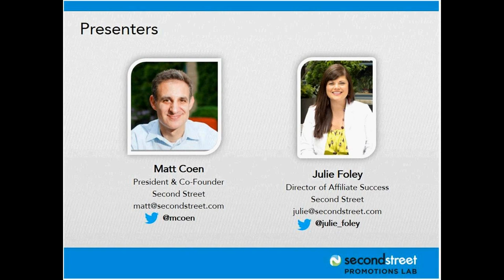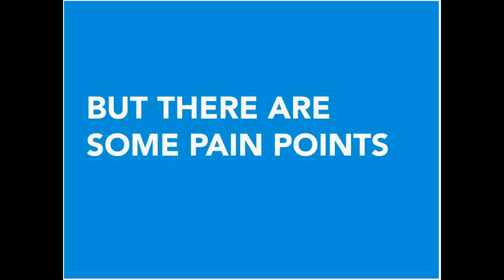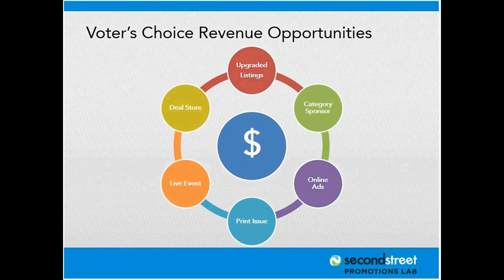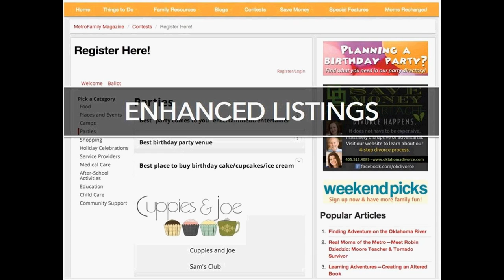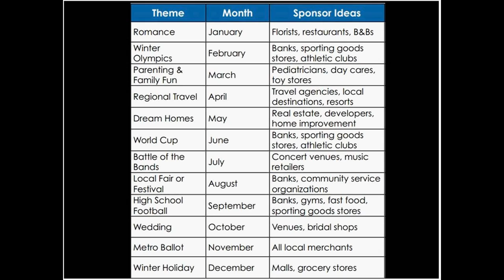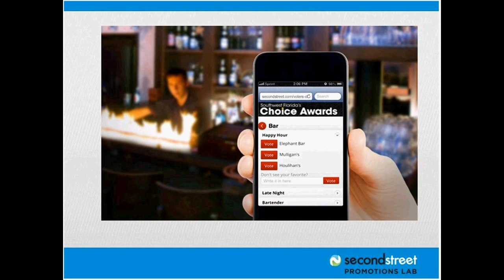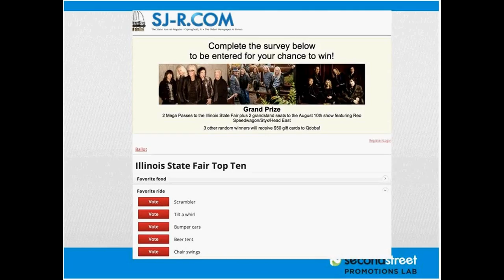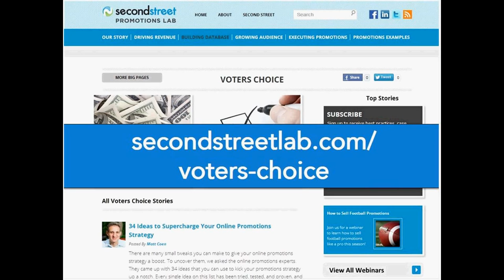Using Digital to Increase Revenue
In this free webinar Matt Coen, President & Co Founder of Second Street Media and Julie Foley, Director of Affiliate Success at Second Street Media, discusses how digital is expanding opportunities for readers' choice polls and ballots more then ever before.